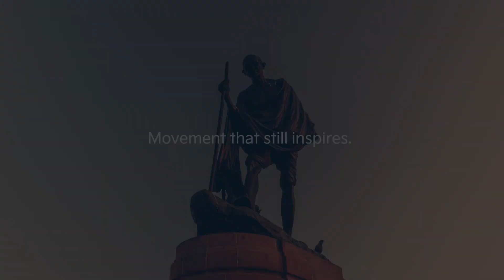Kia India | Gandhi Jayanti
A great movement has the power to inspire generations and reshape nations.